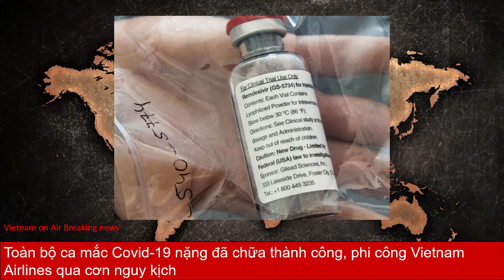Toàn bộ ca mắc Covid-19 nặng đã chữa thành công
Theo công bố của Bộ Y tế, Việt Nam là một trong ba quốc gia trên thế giới có hơn 200 ca nhiễm Covid-19 nhưng không có ca tử vong.
Mới đây nhất, Thứ trưởng thường trực Bộ Y tế Nguyễn Thanh Long cho biết đến thời điểm này, tất cả ca bệnh nặng mắc Covid-19 của Việt Nam đều được chữa trị thành công.

Nói về bệnh nhân 91, phi công người Anh từng trải qua những diễn biến nguy kịch, ông Long cho biết: 'Ca bệnh nặng là phi công người Anh tiến triển tốt, chúng tôi hi vọng trường hợp này thoát khỏi lưỡi hái tử thần'.
Lý do viên phi công ở nhóm tuổi, nguy cơ không phải cao nhất nhưng lại là một trong hai ca bệnh nặng nhất ở Việt Nam cho đến nay là do chỉ số khối cơ thể (BMI) là 30,1 và có tình trạng béo phì, thuộc nhóm bệnh có nguy cơ cao nếu mắc thêm một bệnh lý nào khác, trong đó có Covid-19.

Thứ trưởng Bộ Y tế nhấn mạnh rằng, đến thời điểm này 'Việt Nam là một trong ba quốc gia trên thế giới có trên 200 trường hợp nhiễm bệnh COVID-19 trở lên chưa có trường hợp tử vong'.